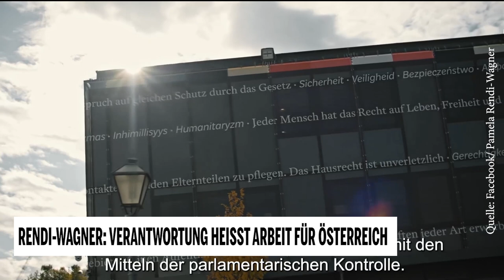Rendi-Wagner: Verantwortung heißt Arbeit für Österreich